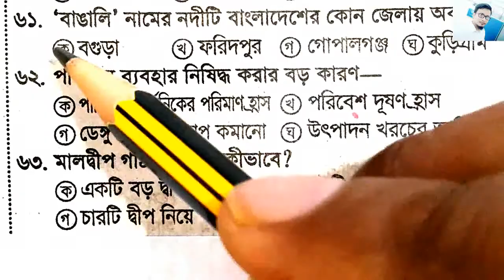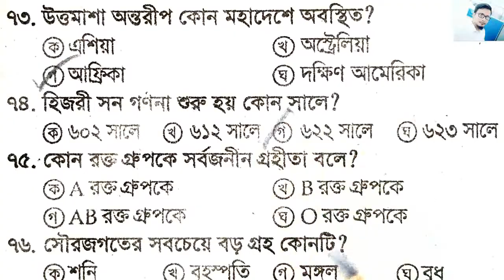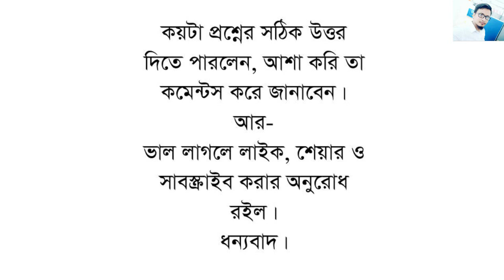১৭তম শিক্ষক নিবন্ধন পরীক্ষা | মডেল টেস্ট-০১ | কমন উপযোগী ২০টি গুরুত্বপূর্ণ MCQ শিখুন মাত্র ৩ মিনিটে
১৭তম শিক্ষক নিবন্ধন পরীক্ষা | মডেল টেস্ট-০১ | কমন উপযোগী ২০টি গুরুত্বপূর্ণ MCQ শিখুন মাত্র ৩ মিনিটে

17th NTRCA Exam Preparation , সাজেশনমূলক মডেল টেস্ট, Test yourself, Here you can learn 20 questions besides you can test yourself.